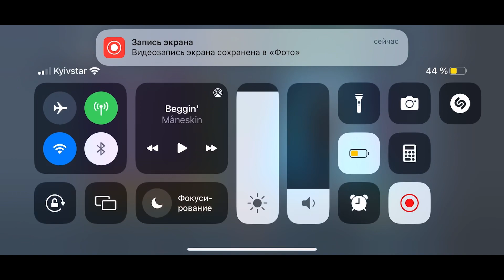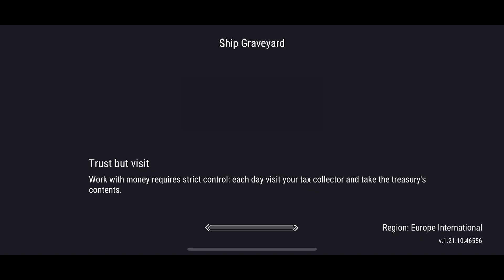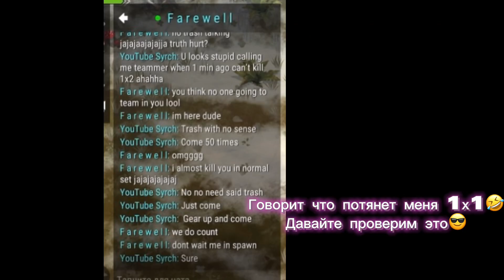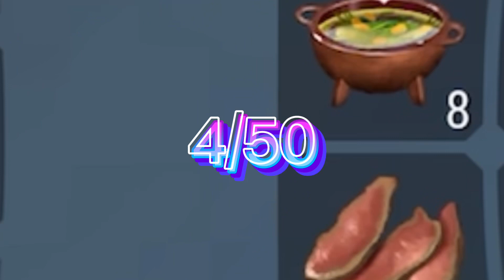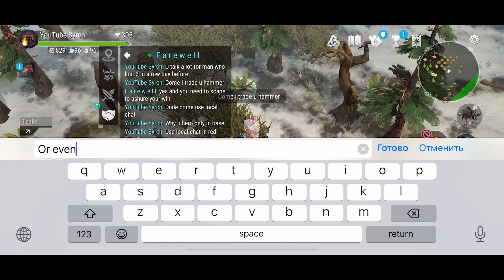Frostborn:King of solo PvP👑Amazing fights⚔️Нашел самый легкий способ улучшать героев😻Соло пвп👑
Или помочь монеткой,на развитие канала💵🇺🇦